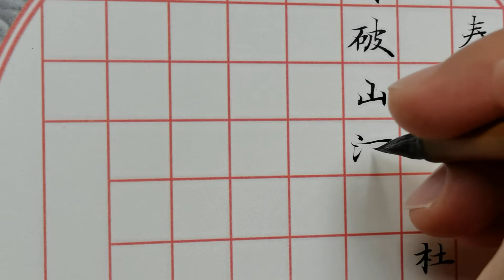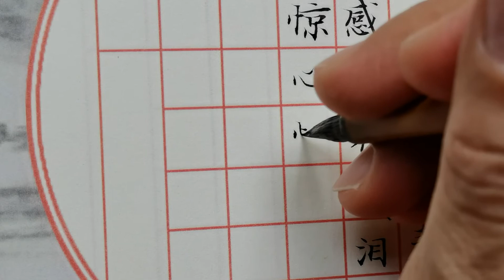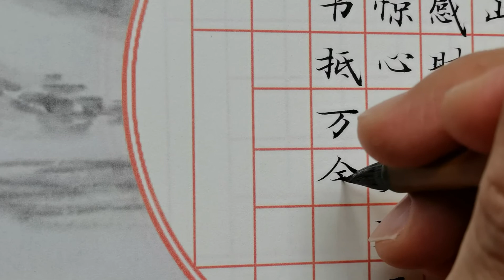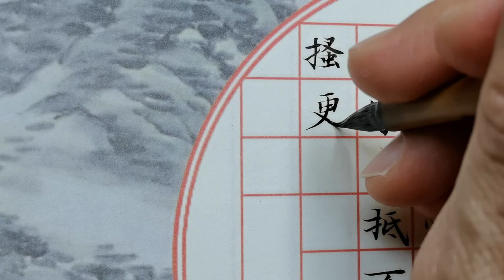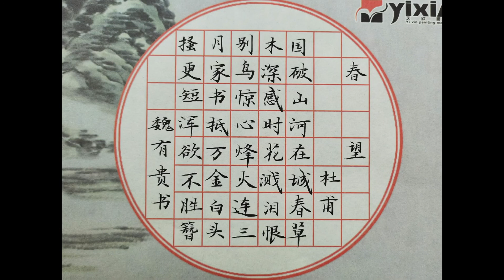小楷唐诗《春望》，邀您欣赏传统文化的魅力！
Chinese:
春望
杜甫
国破山河在，城春草木深。
感时花溅泪，恨别鸟惊心。
烽火连三月，家书抵万金。
白头搔更短，浑欲不胜簪。

Pinyin:
Chūn wàng
dùfǔ
guó pò shānhé zài, chéng chūn cǎomù shēn.
Gǎn shí huā jiàn lèi, hèn bié niǎo jīng xīn.
Fēnghuǒ lián sān yuè, jiāshū dǐ wàn jīn.
Báitóu sāo gèng duǎn, hún yù bùshèng zān.